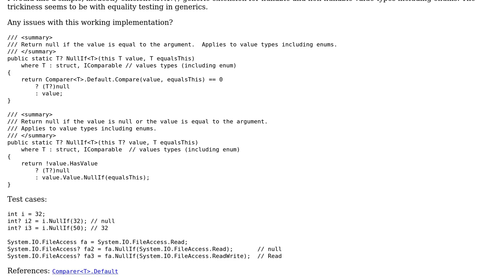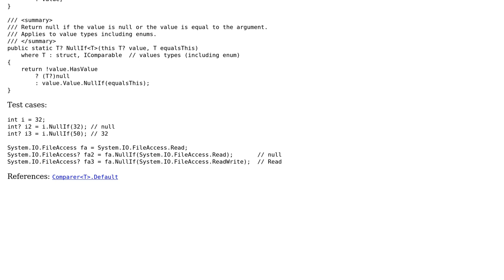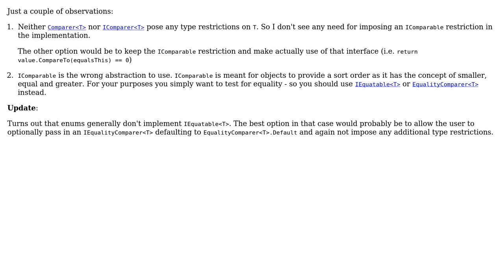Generic extension method for NullIf‹T›() supporting nullable and non-nullable value types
Code Review: Generic extension method for NullIf‹T›() supporting nullable and non-nullable value types

With thanks & praise to God, and with thanks to the many people who have made this project possible! | Content (except music & images) licensed under CC BY-SA | Music | Images & others | With thanks to user t3chb0t user crokusek user ChrisWue user 200_success and the Stack Exchange Network Trademarks are property of their respective owners. You are responsible for your own actions.